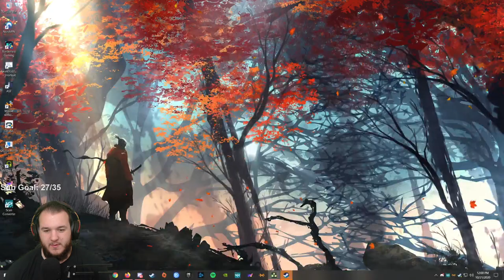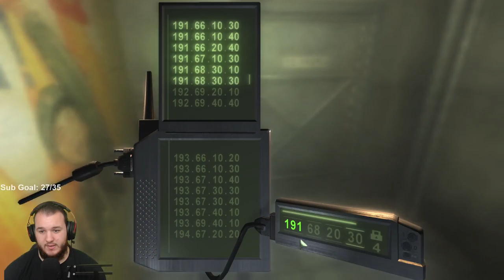Splinter Cell: Chaos Theory - Let's Play - Part 7